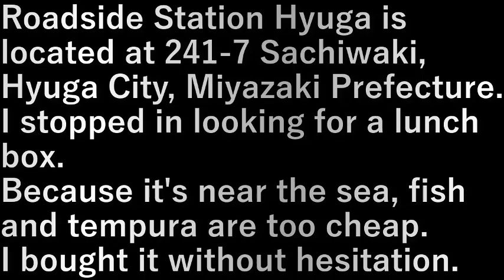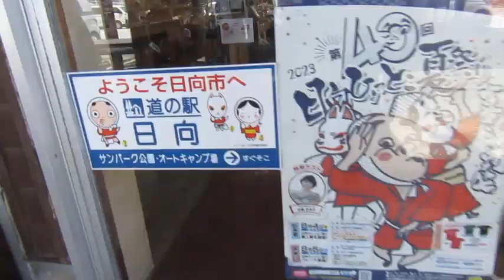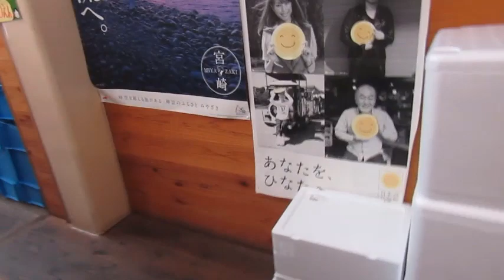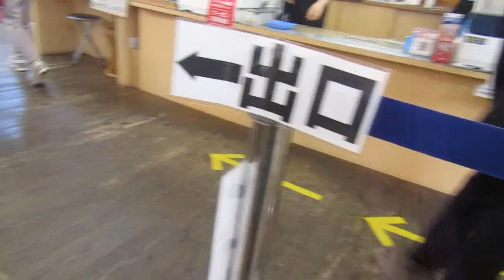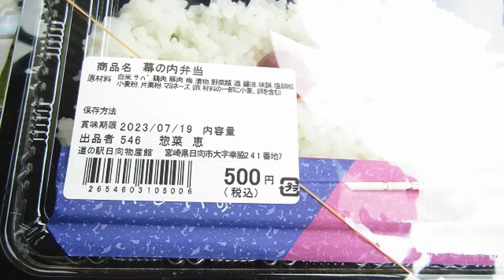九州旅行車旅・21.道の駅 日向(宮崎県)(2023.7.19) Kyushu travel car trip 21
九州旅行車旅・21.道の駅 日向(宮崎県)(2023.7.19)
Kyushu travel car trip 21. Road station Hinata (Miyazaki Prefecture)

道の駅 日向、宮崎県日向市大字幸脇241番地7にある。
お昼の弁当を求めて立ち寄りました。

海の近くにあるから魚ゃ天ぷらが安すぎる。
迷わず買いました。

Roadside Station Hyuga is located at 241-7 Sachiwaki, Hyuga City, Miyazaki Prefecture.
I stopped in looking for a lunch box.

Because it's near the sea, fish and tempura are too cheap.
I bought it without hesitation.

設備屋の適当田舎暮らし